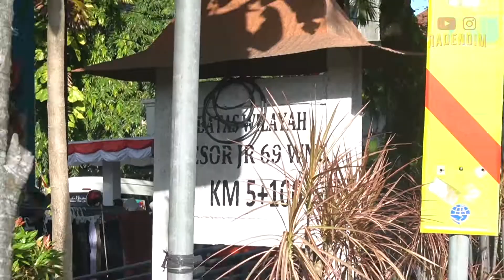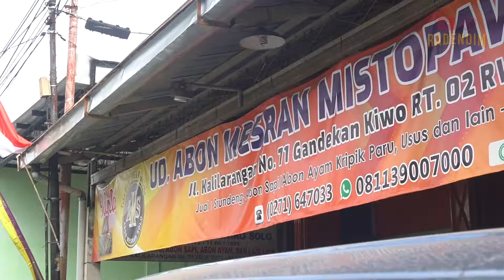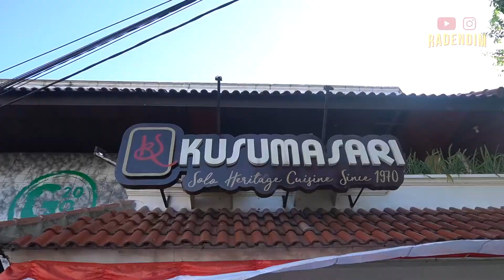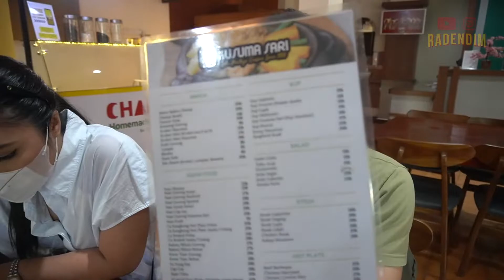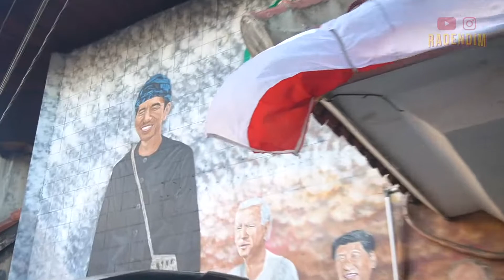Full makan di Solo | Road Trip Solo 2022 | Chapter 3